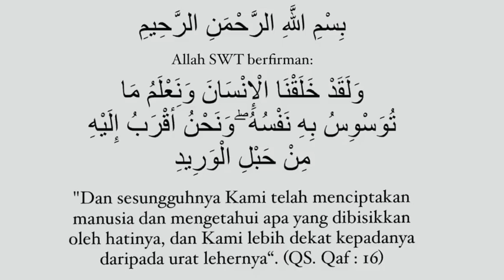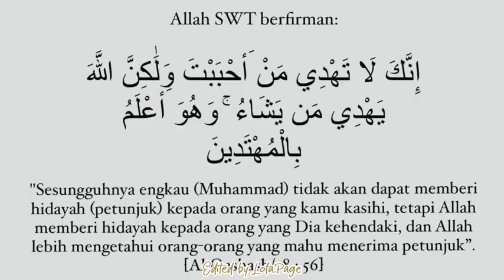Khas Untuk Peminat Neelofa dan Pu Riz